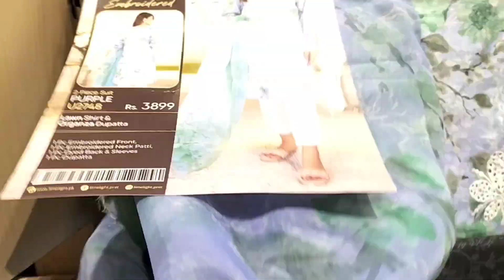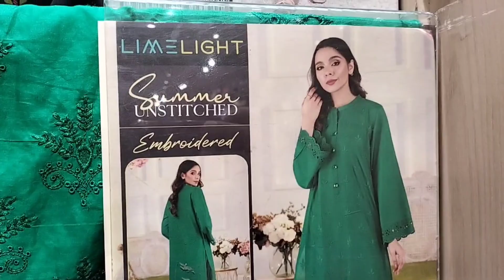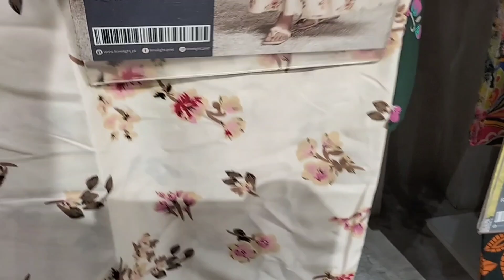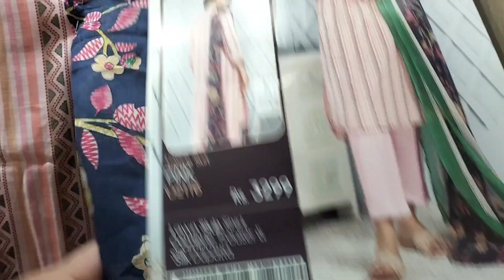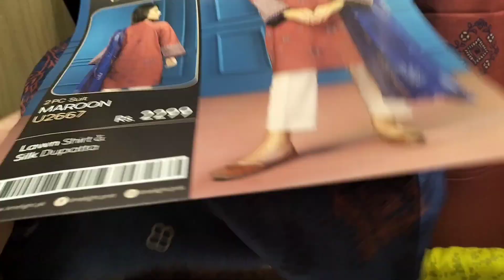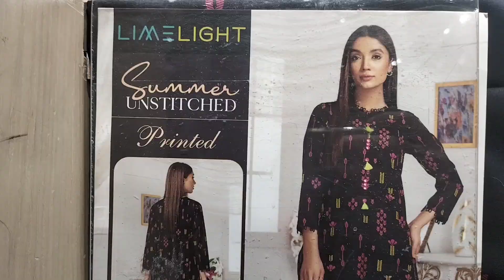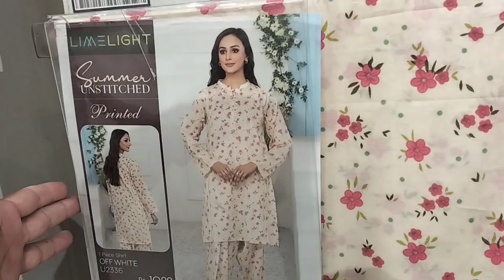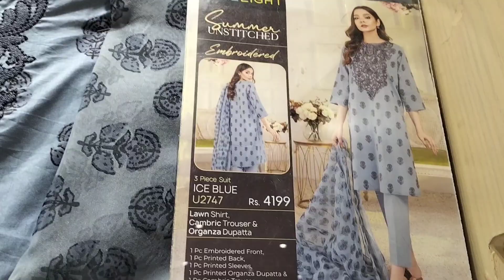limelight Eid collection 7th April 2023 || Limelight Lawn 2023